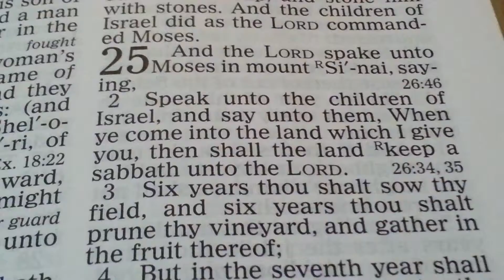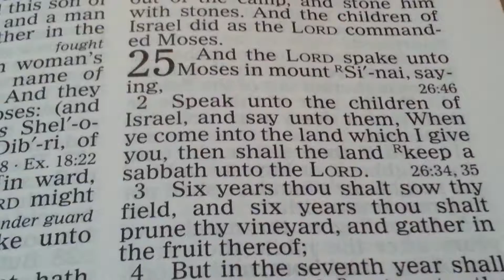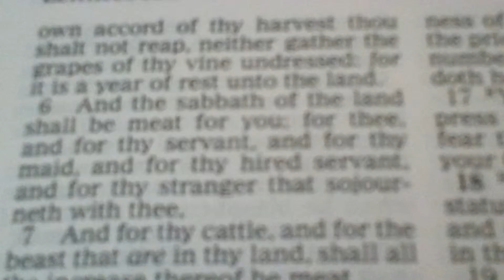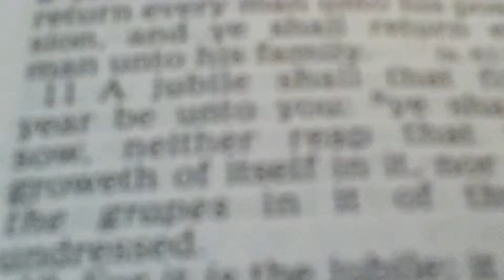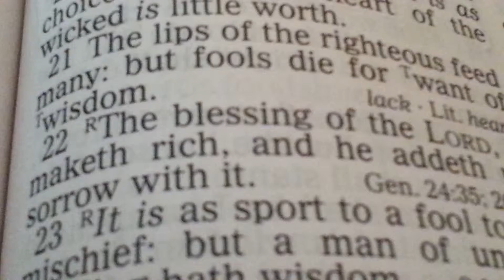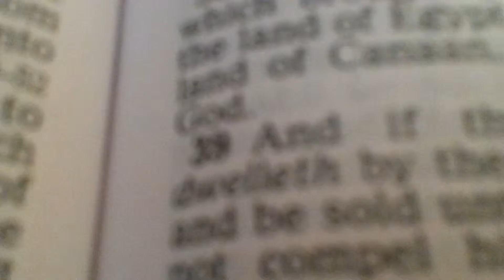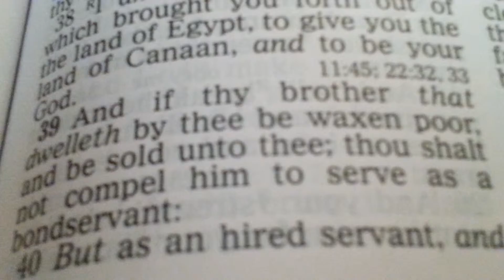YAH's Debt cancellation system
This is a study about YAH's Debt cancellation. THE MOST HIGH did not intend for us to live our lives in debt and bondage.